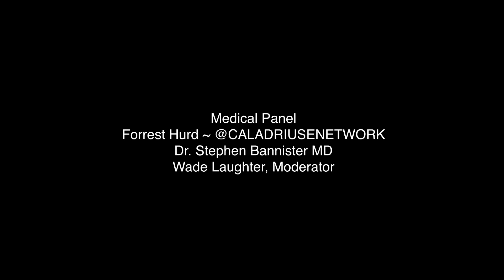Medical Panel 04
Forrest Hurd worked with children in pediatric mental health for 15 years before having to leave his career to care for his son full time in 2014. Forrest’s son, Silas, has a rare, catastrophic form of epilepsy called Lennox-Gastaut Syndrome that at the time was causing over 2,500 seizures a month.

In 2015 he founded the charity organization, the Caladrius Network, a non-profit children and families organization whose mission is to improve the quality of life of catastrophically ill children by providing educational services and cannabis-supplements at absolutely no cost to the families, ever.

Specializing in cutting edge, individualized cannabinoid preparations while working with over 500 families of children with severe life threatening conditions has provided experience that has shown how far away we really are to helping those whose lives truly depend on cannabis medicine. in 2016, 2017, and 2018 Forrest has with legislators to pass compassion laws that would revolutionize how the cannabis industry provides medicine to the terminally ill. This year sb-829 made it all the way to the Governor’s desk only to be vetoed, leaving children who’s lives depend on cannabis products not available in the general marketplace with no legal options after Jan. 9, 2019.  From science backed applications of cannabis as a medicine, to the moral and ethical implications of current cannabis regulation across the country. Today, Forrest continues to champion patient rights while helping the cannabis industry understand how it can best serve the communities that depend on it the most.

Dr. Stephen Bannister, MD

Wade Laughter

Wade Laughter is a master cannabis cultivator known for identifying and propagating the high-CBD strain known as Harlequin. In addition to cultivating premium cannabis for nearly two decades, Wade has specialized in CBD-rich cannabis cultivation in Northern California for the last ten years. He is a researcher, speaker and activist about cannabis. Wade also advocates for patients’ access to safe, clean, affordable medicine, while providing cultivators with information on Best Management Practices.

Wade was recognized as a master cultivator by High Times Magazine as early as 2008.

In addition to tending to the garden, Wade also consults with patients who are members of his collective, works on the herb farm or is guest speaking at cannabis panel discussions.

This conversation took place at Forever Flowering Greenhouses in Grass Valley California as a part of
The Heart of Cannabis event April 27th & 28th 2019.

The Heart of Cannabis is a free, public educational and informational event and celebration about Cannabis and the Cannabis Culture, hosted by Forever Flowering Greenhouses.